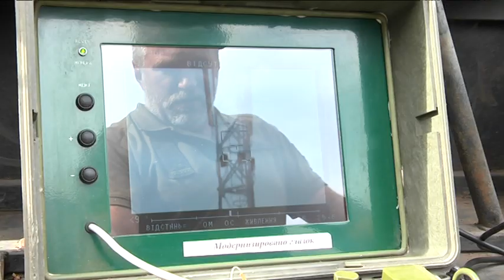Військові 93-ї бригади “Холодний Яр” повернулися з війни на місце постійної дислокації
93 бригада "Холодний Яр" повернулася з передової та вийшла з карантину
 Після успішного виконання бойових завдань дев'яносто третя бригада “Холодний Яр” повернулася з фронту. На місці постійної дислокації  підрозділу відбулося традиційне урочисте шикування. За сумлінну службу воїнів нагородили медалями і грамотами. Присутні вшанували пам'ять загиблих. Також у Черкаському відкрили двері двох нових гуртожитків поліпшеного типу. Деталі знає Георгій Марков.